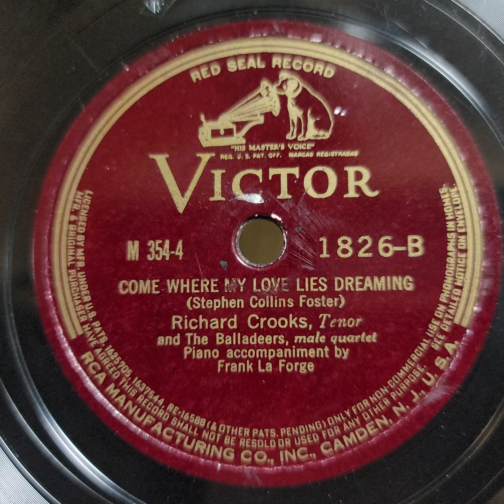Richard Crooks (リチャード・クルックス)♪Come Where My Love Lies Dreaming♪ 78rpm record. Victor VV 1 ｰ 90